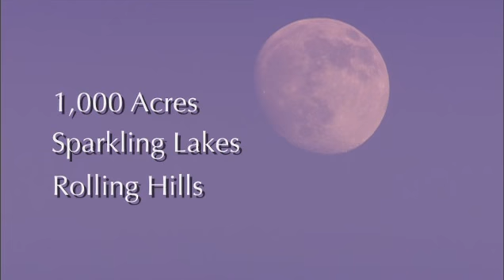The first Monastery Golf Classic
Please join us and help support the sisters at the Annunciation of the Theotokos Greek Orthodox Monastery.
This inaugural event helps the Community of Nuns enclose the present standing pavilion and expand the Monastery.  All proceeds go towards the enclosure of the existing pavilion as a temporary location for the church, guest facilities, Dining Room, and Kitchen until a permanent location is established.
May God Bless you for your support.  Friends of the Panagia